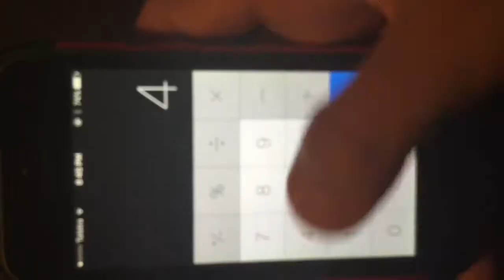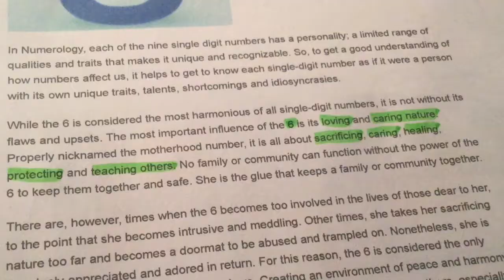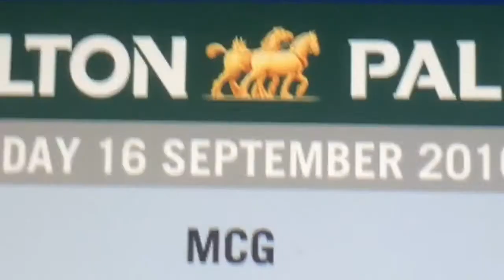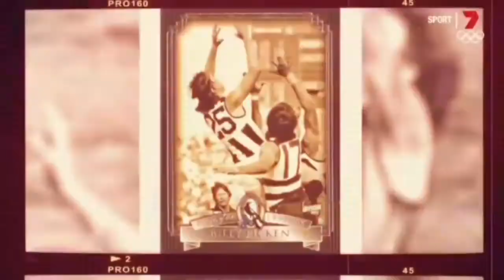Me Granny Analysis And Why Picken Didn't Win Norm Smith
This finals series has just been like one big footy bender, Picken and the boys have just taken me to new levels man and it's just been heaps good